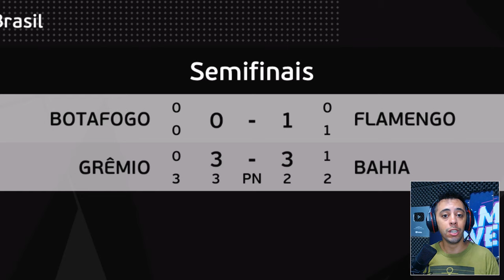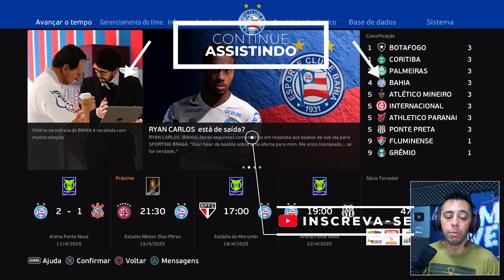A VINGANÇA DE YURI ALBERTO CONTRA O CORINTHIANS !! - Master League #16 | PES 2021 patch 2024